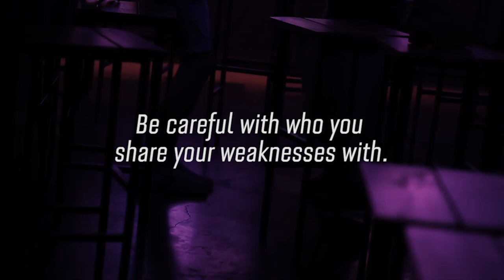One of the most important sentence you'll hear...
One of the most important life skills there is.

Learn The Art of Identifying and Dealing with the predators out there.

This is The Stranger, and our motto is “From who you are to who you want to be.”

So, choose your life right now.

Lazy Bum or Boss

Prosperity or Misery.

Choose

The Stranger.l